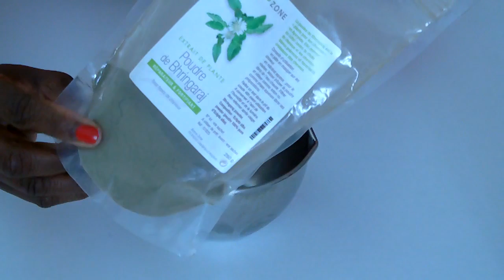CHEVEUX CREPUS : Masque Stimulant aux poudres Vertes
Voici un masque aux poudres ayurvédiques qui va stimuler, nourrir et hydrater les cheveux.
Liste des ingrédients et dosage:
Poudre de bhringaraj: 2 C.A.S, poudre d'ortie piquante 1 C.A.S, poudre de prêle 1 C.A.S.
HV Chaulmoogra 1 C.A.S, HV jojoba 1 C.A.S, glycérine végétale 1 C.A.S , 20 gouttes d'HE de menthe poivrée.
Lait chaud pour le mélange